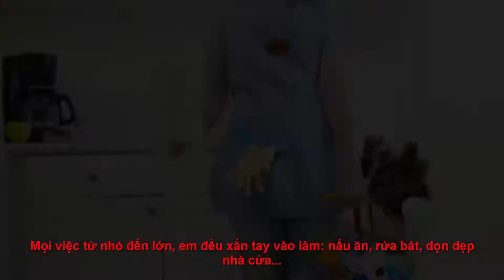Bi kịch của cô gái làm ôsin cho nhà người yêu 3 năm ròng